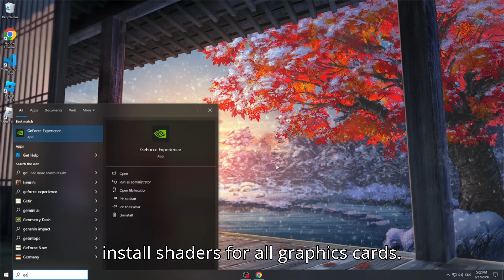How To Get Awesome Roblox Shaders On Any PC!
Want to take your Roblox gaming experience to the next level? In this easy-to-follow tutorial, we'll show you how to install Roblox shaders in 2024, so you can enjoy enhanced graphics and a more immersive gameplay experience. Whether you're playing on a laptop or PC, we've got you covered. Our step-by-step guide will walk you through the process of getting shaders on Roblox, so you can start exploring the world of Roblox with stunning RTX shaders. No more confusion or frustration - our tutorial is designed to be easy to follow, even if you're new to Roblox. So, what are you waiting for? Let's get started and take your Roblox gaming to new heights!

Links:
shaderblox website;

0:05 - Intro
0:10 - Drivers
0:18 - Step 1
0:36 - Step 2
1:01 - Gameplay
1:53 - Outro